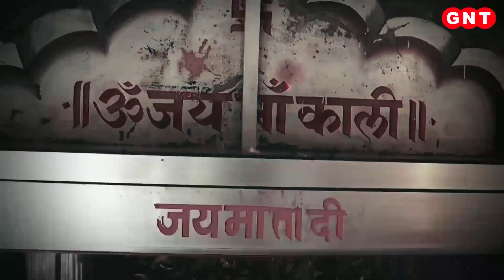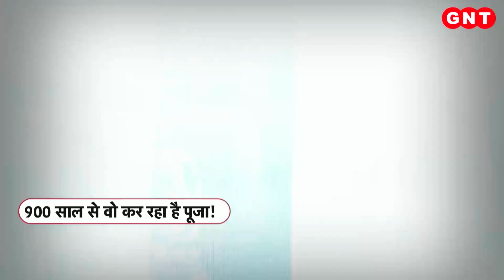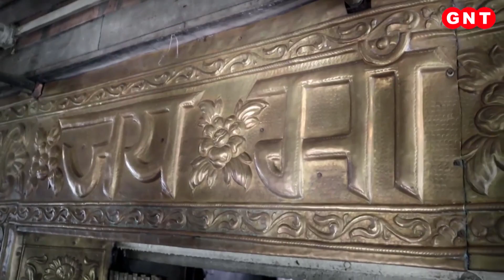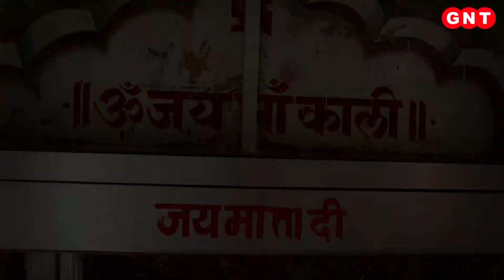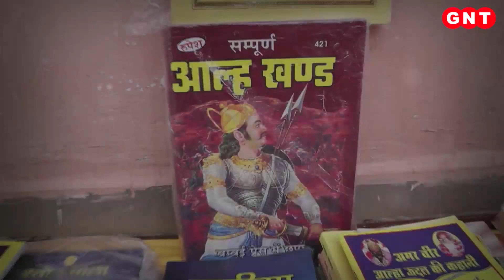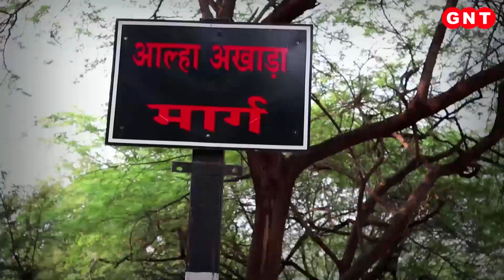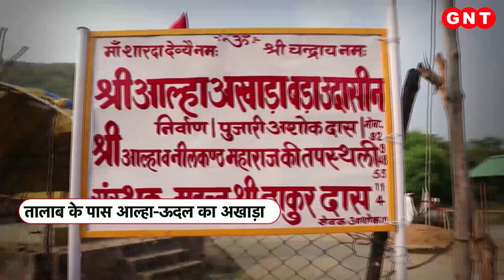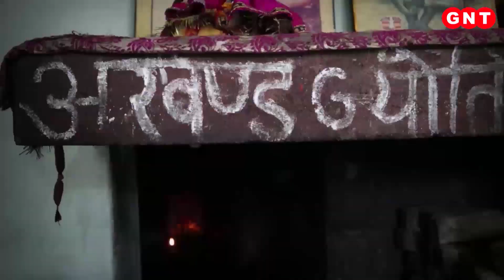Madhya Pradesh में मां शारदा के चमत्कारी मंदिर, जानिए क्या है इसकी महिमा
मध्य प्रदेश के सतना जिले की मैहर तहसील के पास त्रिकूट पर्वत पर स्थित मां शारदा के मंदिर की अनोखी मान्यता है. ऐसा माना जाता है कि रात में मंदिर के कपाट बंद हो जाने के बाद यहां आरती के स्वर गूंजने लगते हैं. सुबह मंदिर के कपाट खोलने के बाद मां भगवती का श्रृंगार हुआ मिलता है. विस्तार से जानिए इस चमत्कारी मंदिर के बारे...